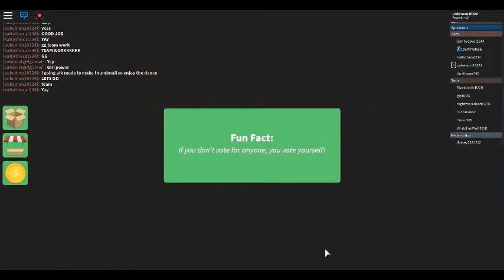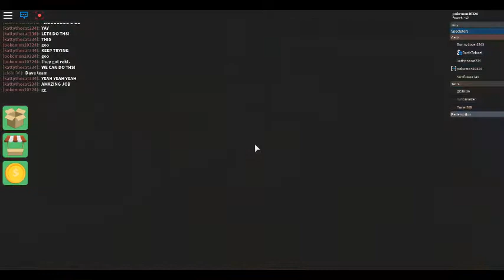Survivor Season 20 Episode 2 : 9️⃣ To 0️⃣